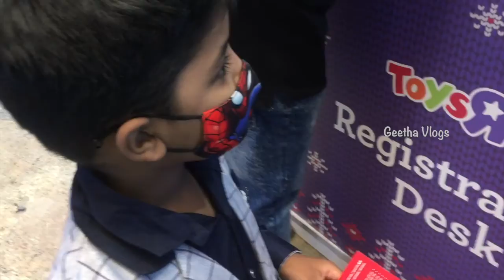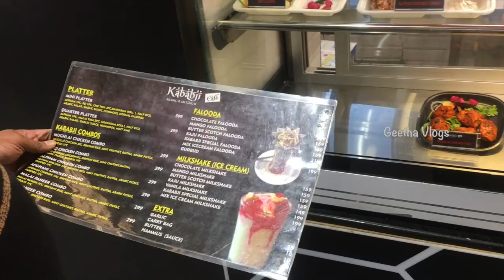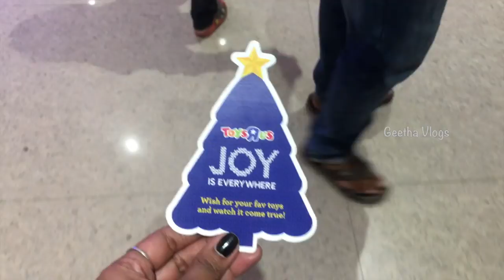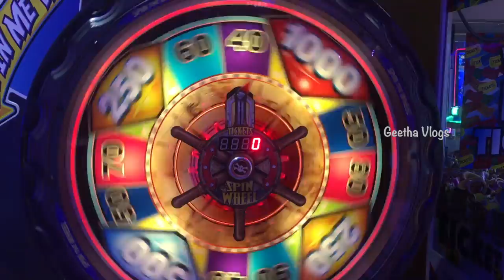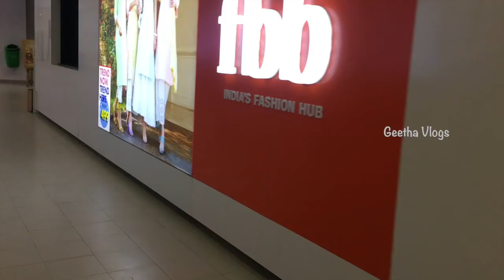Foggy Day In My Life || Bangalore phoenix market city mall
Hello Everyone,..

Foggy Day In My Life || phoenix market city ||

phoenix market city bangalore
phoenix market city bangalore vlog

Get ready with me
getting ready for
getting ready with me
phoenix mall,phoenix market city,phoenix market city bangalore
phoenix mall bangalore whitefield, phoenix mall bangalore live concert, phoenix mall bangalore christmas tree, phoenix market city bangalore, bangalore, phoenix mall

• Camera : iPhone 11

• Tripod I use :: AmazonBasics

Please make sure to hit LIKE👍 Button and Share↪️ this video with your friends and family.

XOXO
Geetha